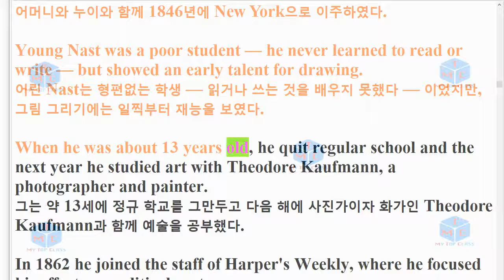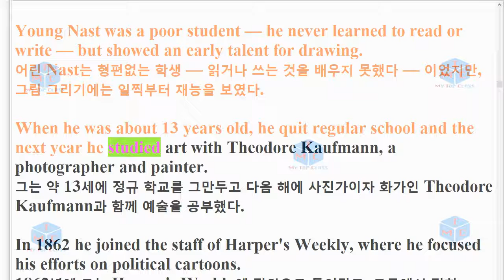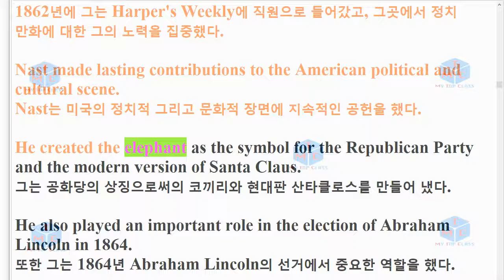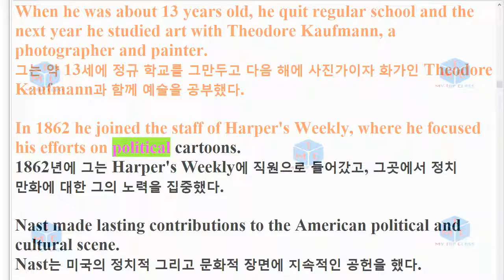R 1906 고2 26번 모의고사 지문암기교육청 주관 19년 9월 3회 반복영상